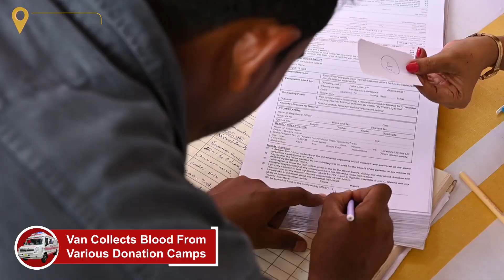Mobile Blood Collection Van at District HQ Hospital in Sundargarh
District Administration Sundargarh with support of District Mineral Foundation, DMF Sundargarh has facilitated Mobile Blood Collection Van at District HQ Hospital Sundargarh. The 3 bedded AC van helps collect blood from people's doorstep and acts a mobile blood donation camp.